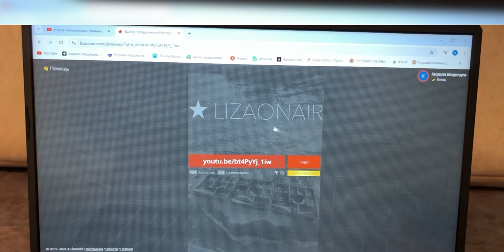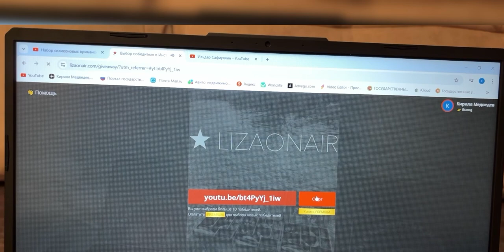Итоги розыгрыша. 3 победителя. Набор силиконовых приманок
Поздравляю победителей. Всем спасибо за участие.